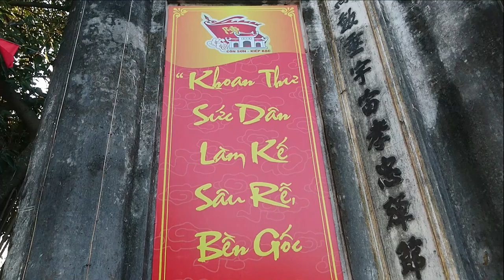Hầu Đức Đại Vương Triều Trần -Hát Văn Hầu Đồng Hay Nhất